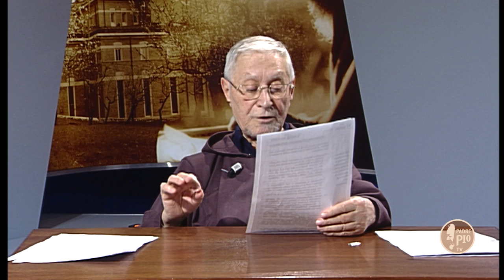5 Minuti con Padre Pio 27 Marzo 2019